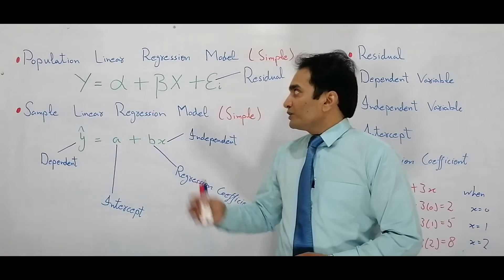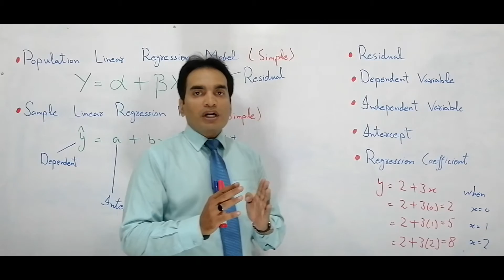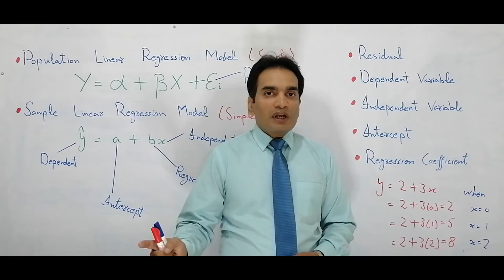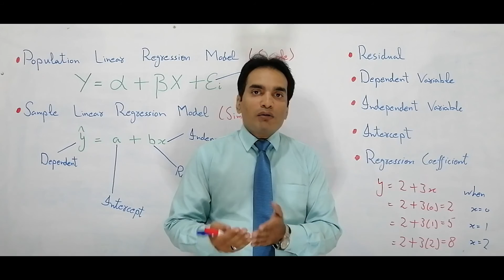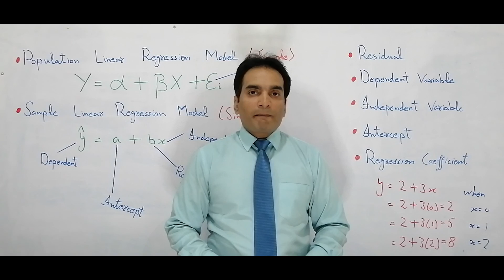Regressor | Regressend | Intercept | Regression Coefficient Lecture # 5 Muhammad Usman In Urdu/Hindi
Define regressor.
A variable that forms the basis of estimation is called regressor. It is also called explanatory variable, non-random variable, and predictor.

Define regresend.
A variable whose resulting value depends on the value of another variable is called regresend. It is also called explained variable, dependent variable, preddictend, random and response variable.

Define intercept.
A value of dependent variable on which the value of independent variable is always equals to zero is called intercept.

Define regression coefficient(slope).
It tells us about the rate of change in dependent variable with respect to unit change in independent variable.

Define residual.
The difference between expected value and observed value of dependent variable is called residual.